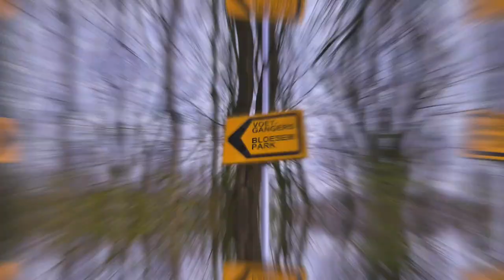Cherry Blossoms | Amsterdam, Netherlands